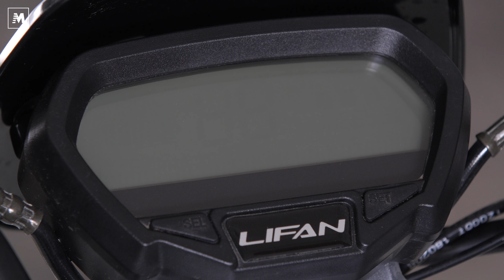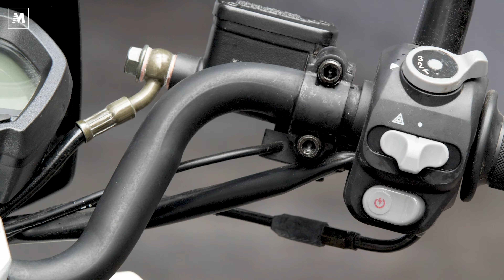TEST Lifan E3. Lo scooter elettrico che si crede un 50ino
Uno "50ino" elettrico che batte i motorini tradizionali in fatto di qualità e li sfida anche sul prezzo